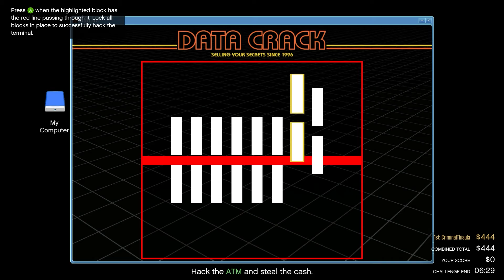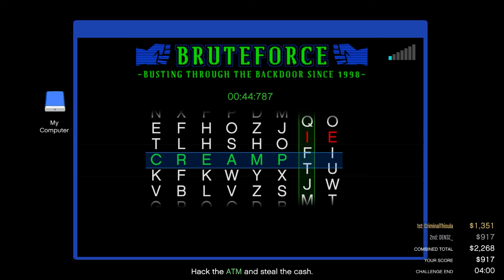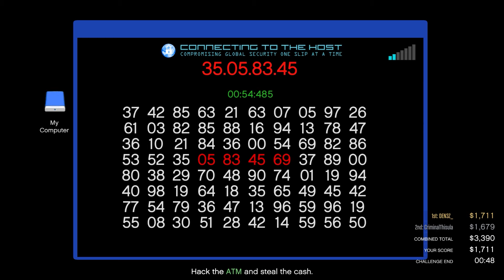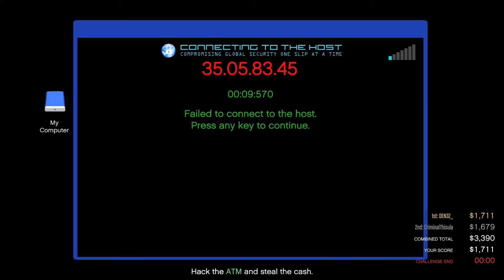මුල සිට GTA